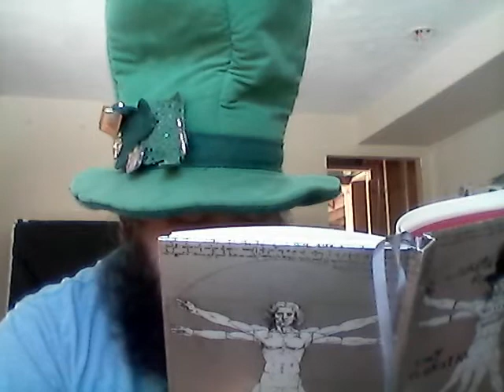PART 3 Ch 2 Chocolate Magic and the Queen of All Cats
i'm writing a book this one is called Chapter 2 Cory Flokstra Saves the Chocolate Factory